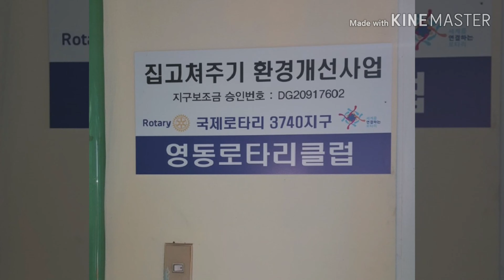영동로타리클럽 기초생활 수급자 환경개선사업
국제로타리3740지구 영동로타리클럽 영동군 영동읍 동정리 기초생활 수급자 환경개선사업 봉사활동